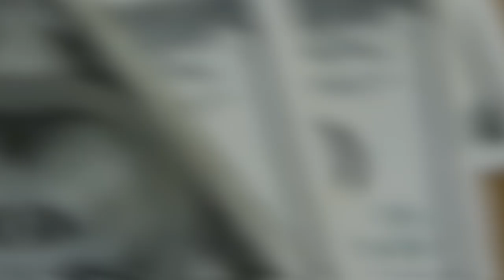💳FIZ UM VOO COM A COPA AIRLINES DE EXECUTIVA DE SÃO PAULO PARA PANAMÁ, É RUIM MESMO COMO DIZEM?